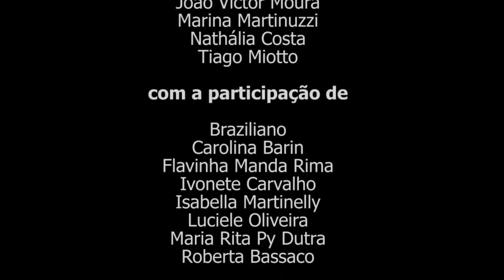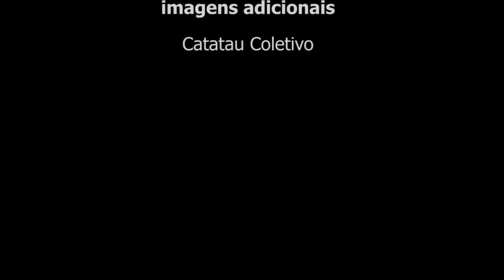Não me deem rosas - videorreportagem da revista o Viés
Que nada nos defina. Que nada nos sujeite. Que a liberdade seja a nossa própria substância.

A data escolhida para memorar o Dia Internacional da Mulher não é mero pretexto para celebração. É mais do que flores, músicas, propagandas, promoções -- comércio. É um momento para retomarmos a discussão e repensarmos quais são as perspectivas, as melhorias e todas as dificuldades que ainda são enfrentadas pelas mulheres. Mulheres negras, mulheres pobres, mulheres excluídas, mulheres gays, mulheres feministas - todas.
As mulheres ainda ganham menos e sofrem mais. As mulheres ainda não ocupam grande parte na participação pública e política da sociedade. As mulheres já são maioria nas universidades brasileiras, mas ainda passam por vexações e desrespeitos em espaços públicos e privados, tendo que superar preconceitos, violências (física e psicológica) e rotinas maçantes de trabalho (produtivo e reprodutivo).

A revista o Viés preparou esta videorreportagem para debater a data de 8 de março através de diversas visões de mulheres sobre a condição feminina -- diante da violência, do dia-a-dia, dos desafios, da emancipação e do empoderamento.

"NÃO ME DEEM ROSAS", pelo viés de Bibiano Girard, Caren Rhoden, Gianlluca Simi, João Victor Moura, Marina Martinuzzi, Nathália Costa e Tiago Miotto